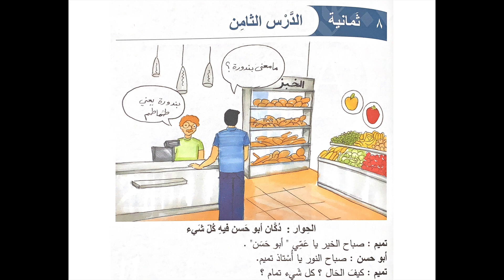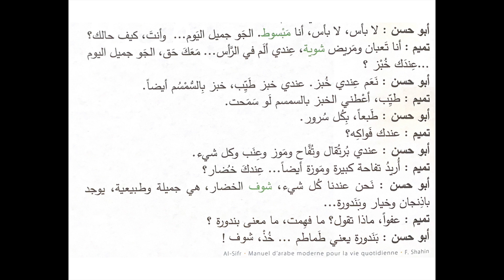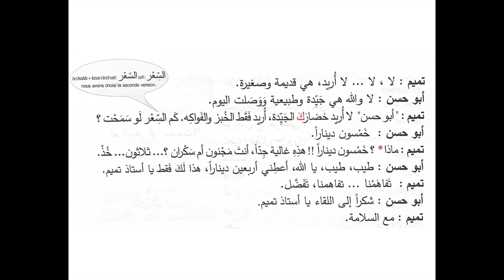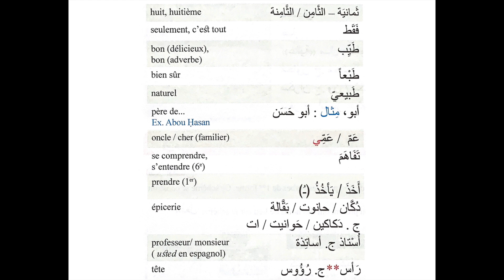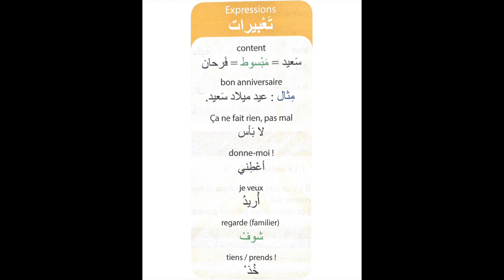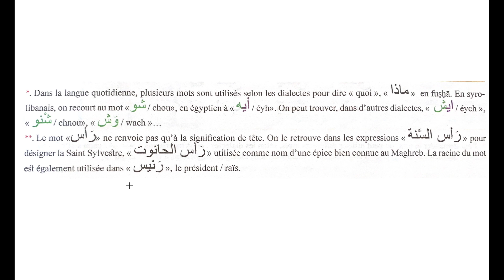*90* dialogue leçon 8 vocabulaire + traduction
niveaux A2/B1

manuel d'arabe de la vie quotidienne tome 1 👇🏼niveaux A1/A2

manuel d'arabe de la vie quotidienne tome 2 👇🏼 niveaux A2/B1